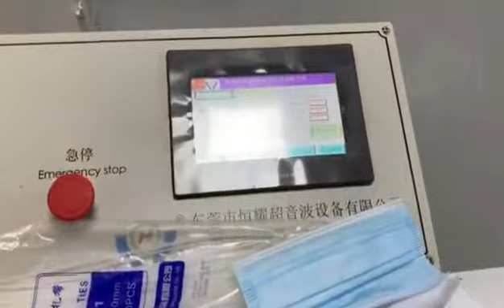1+2 Automatic outside ear loop mask machine